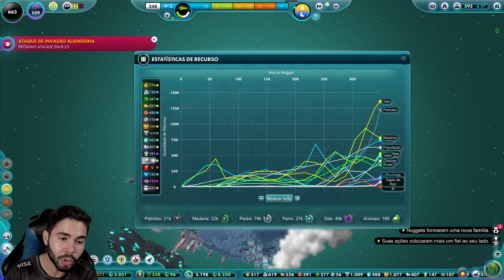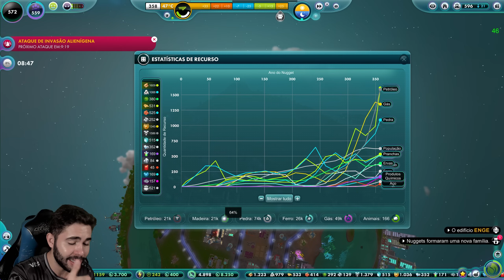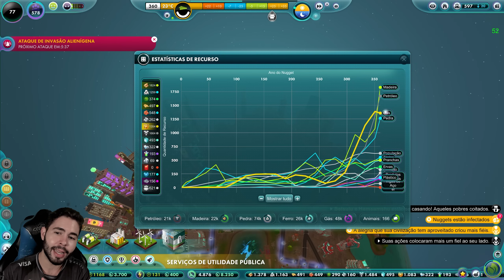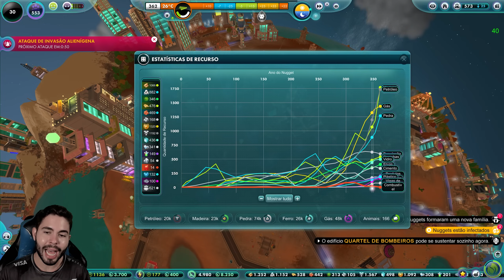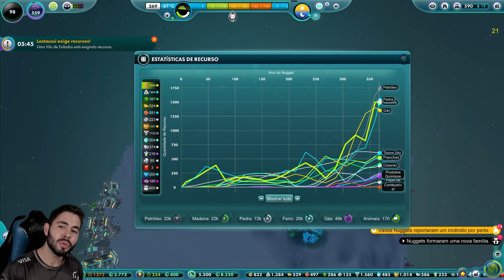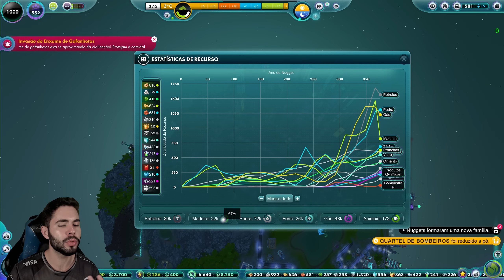ALIENS DECLARAM GUERRA AO NOSSO PLANETA 🙏 - The Universim #9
🔵 CONFIRA OS TRATAMENTOS MANUAL 🔵

Nessa nova série de The Universim, agora com o jogo em sua versão 1.0 lançada, iremos explorar TODA A EVOLUÇÃO, desde a era da pedra até a era espacial, com nosso dever sendo o deus dessa civilização garantir que consigam o progresso e o mais importante, SE MANTENHAM FIÉIS A MIM!

Pule diretamente para a administração de seu próprio planeta enquanto guia sua civilização através das eras. Crie o império ideal em Universim, uma nova espécie de Jogo de Deus em desenvolvimento pela Crytivo.

📍 O CANAL
"Jovem" da década de 90, gosto muito de jogos de estratégia e gerenciamento desde minha infância com os clássicos SimCity 2000 e Age of Empires 2. Jogos de estratégia, jogos de simulação, jogos de gerenciamento e jogos de sobrevivência

🎬 RECURSOS
 Edição de vídeo: Adobe Premiere CC 2023
Edição de Imagem: Photoshop CC 2023
Gravação de vídeo: Xplit Gamecaster, Mirillis Action, OBS